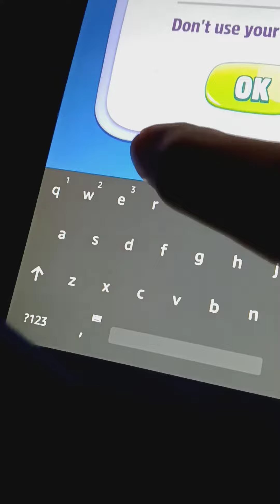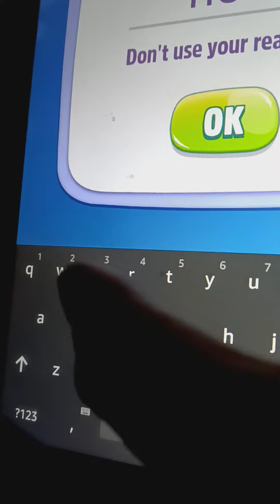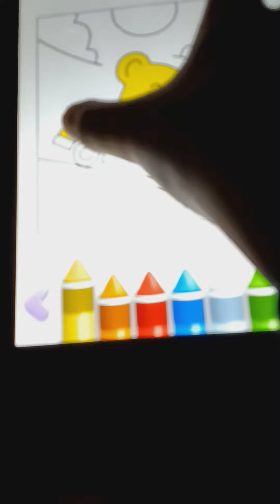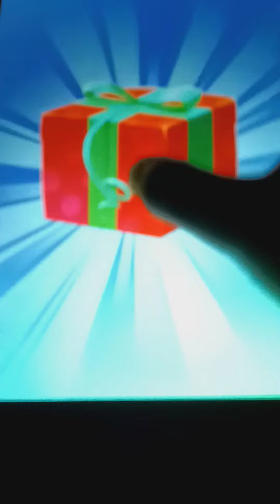talking Tom 2 gameplay